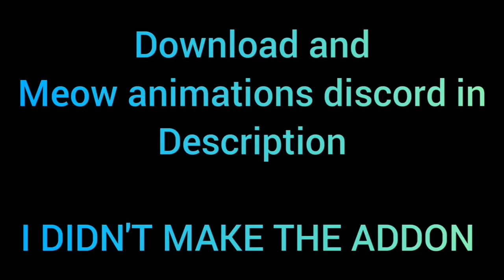Obscure Prehistory: Beta 1 (dinosaur addon for mcpe)